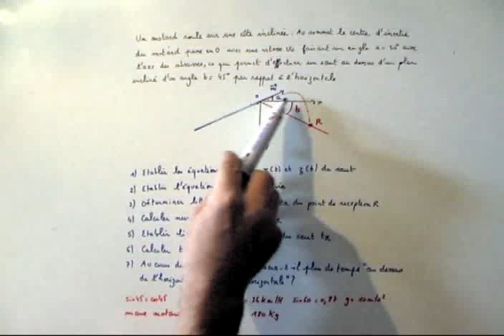Equation de la trajectoire d'un motard. SCIENCES PHYSIQUES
Un exercice complet type concours kiné ou bac sur les équations horaires d'un mobile (ici un motard) ainsi que l'équation mathématique de sa trajectoire dans un repère du plan.On calcule des vitesses et on détermine des positions.